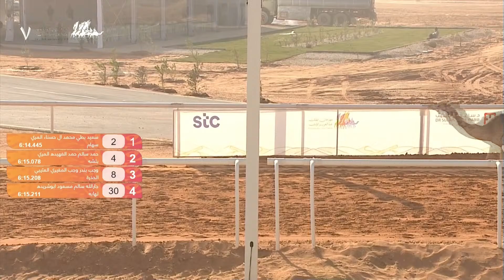الشوط السابع - حقايق قعدان عام(الفترة المسائية)